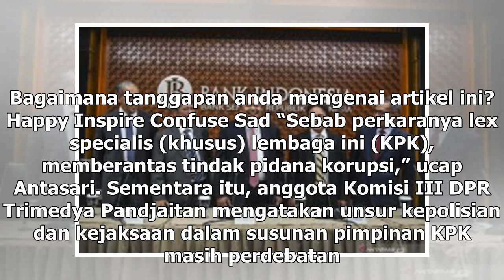Suara Media | Antasari Sebut Susunan Pimpinan KPK Melanggar UU